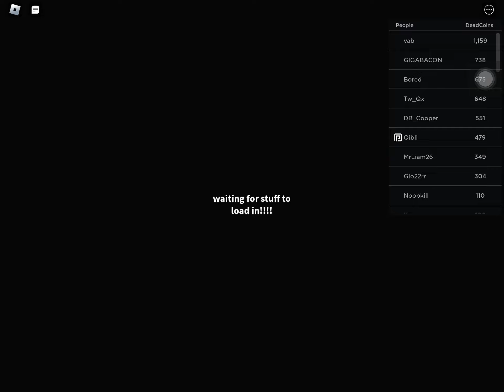If I die the video ends